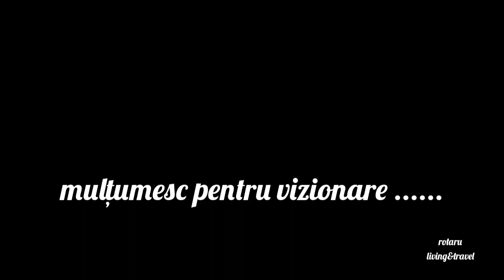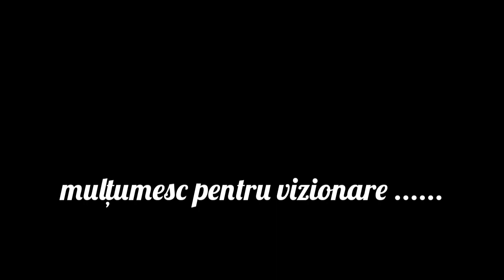plimbare pe lacul Morii (2)